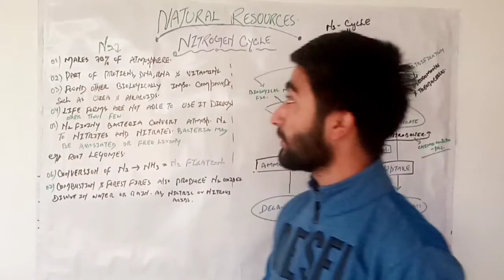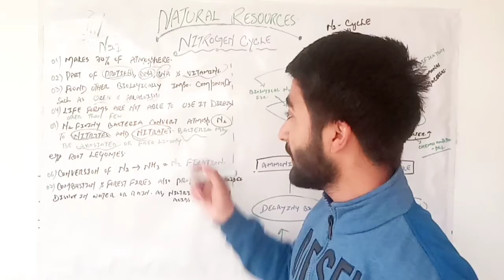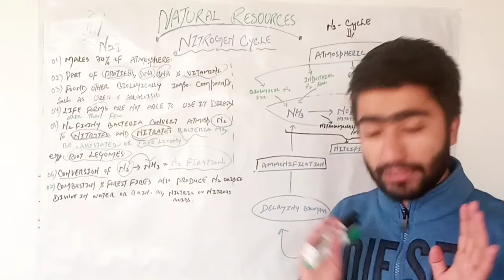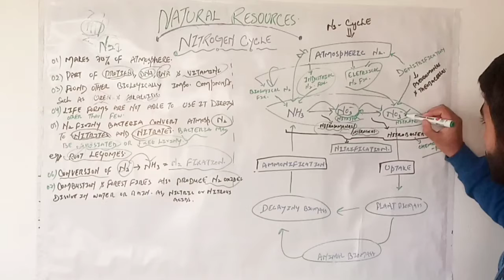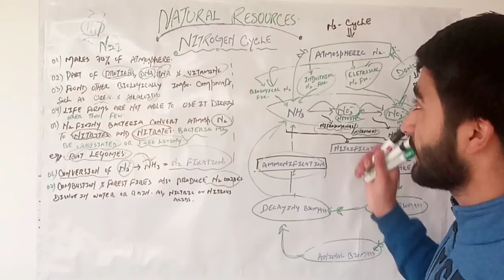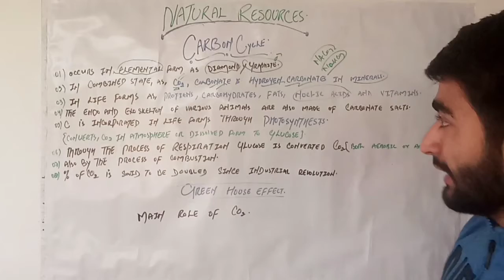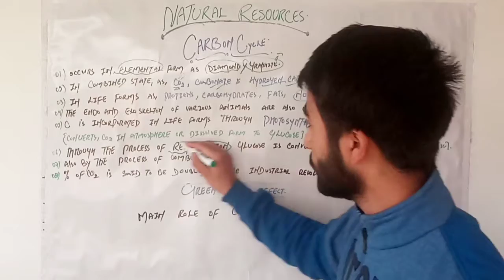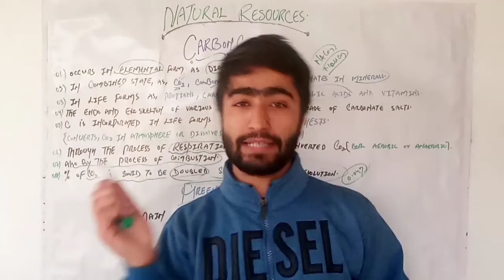NATURAL RESOURCES.N2 Cycle/C Cycle. Lecture:04, JKBOSE/CBSE,Class:9th.By:Syed Farman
Class 9th biology is framed in such a way, that if you understand it here, you would find it easy in 11th and 12th classes. All the basic terms and required knowledge is arranged in such a way that we love to read it and always find it Convienent.

Do choose good mentor and focus on self studies to see your future bright.

A channel devoted to those students who are struggling to get good education.
If you want to do something best, you don't need something extraordinary, to do it...
A perfect path with little guidance can make it happen. What is your responsibility, is to recognize the best material, mentor., and the direction.
To provide u with this whole is the main motive of "THE STIMULANT"